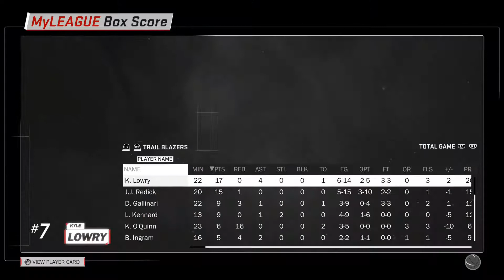9-Yr Old Daughter Played NBA 2K18 - Washington Wizards VS Portland Blazers (Random Rosters)